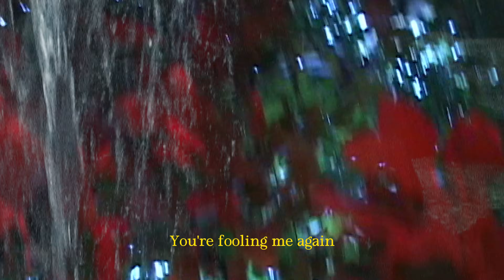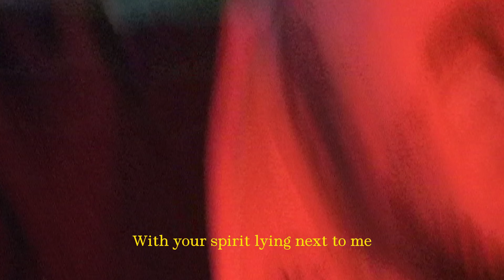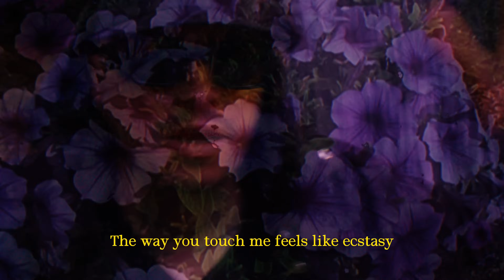Pictureplane - Velvet Lies (Metallic Garden) [Official Video]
Pictureplane - Velvet Lies (Metallic Garden)

Written, recorded & produced by Travis Egedy
Mixed by Ben Greenberg
Mastered by Dan Walker

Music Video filmed by Chris Burden
Music Video Edited by Chris Burden & Travis Egedy

Lyrics
Are you the reason I bleed?
You're fooling me again
The way you begged me to stay
When I walked away

Metallic garden in the entryway
With your sprit lying next to me
I'm wrapped up in your velvet lies
lies

I saw the sky turn to red
A setting sun again
Your words were made out of clay
When you spoke that day

The way you touch me feels like ecstasy
lies